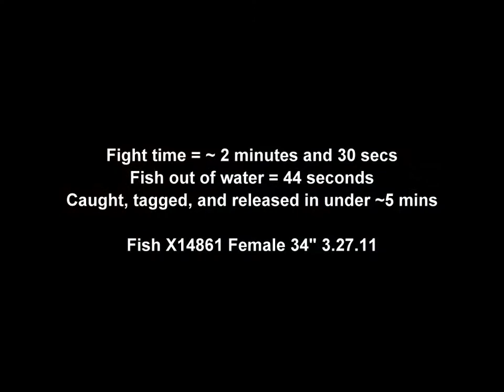How to tag a Dolphinfish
This is the catch, tag, and release of X14861